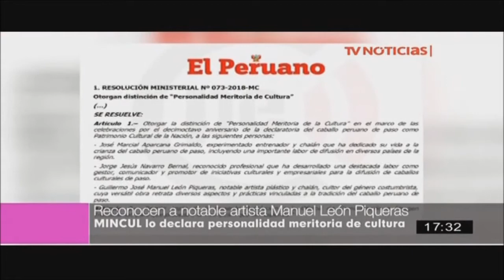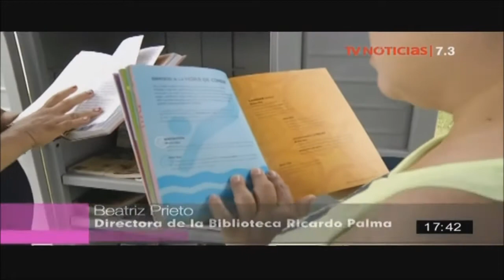Agenda 7.3 - 27/2/2018